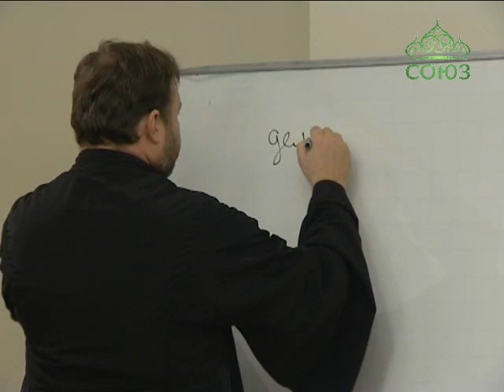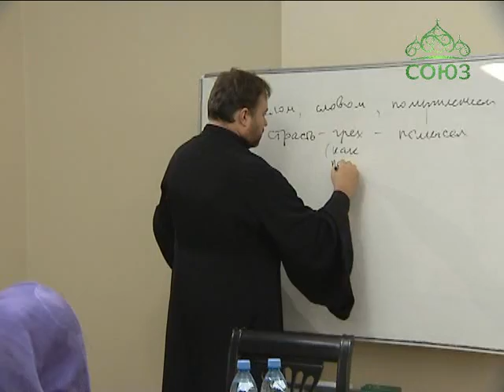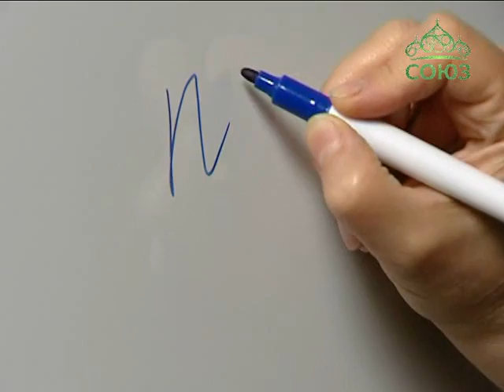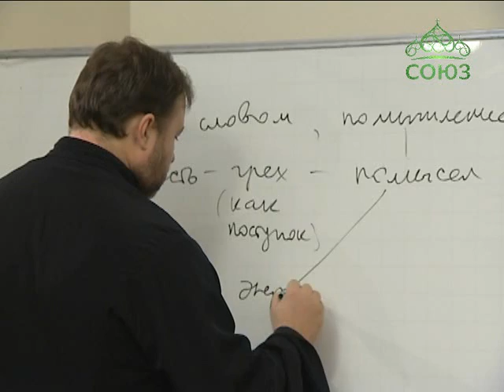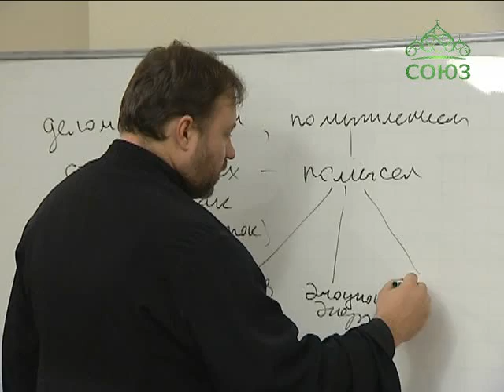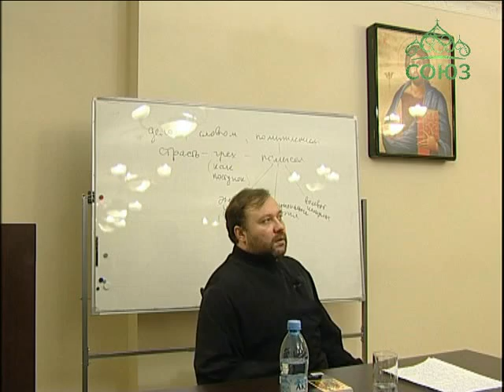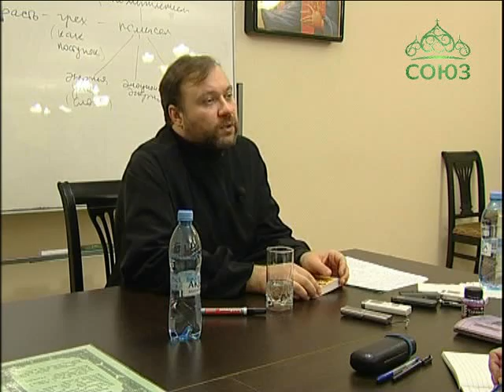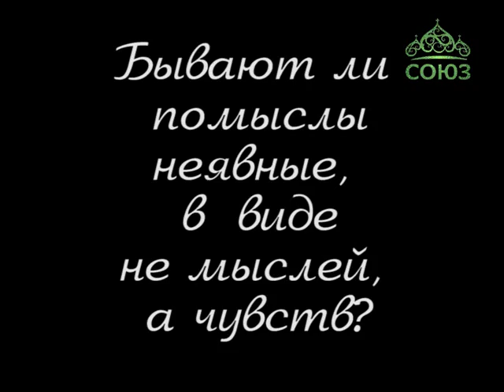Уроки православия. Исихастская антропология. Урок 12. 15 сентября 2014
12 урок. Духовный опыт христианских подвижников складывается в особую исихастскую традицию, которая имеет свои отличительные черты. На этом уроке, рассматривая в свете исихастской антропологии «лествицу» аскезы, к.ф.н. д. Павел Сержантов расскажет об отличиях, свойственных ее третьей ступени – ступени безмолвия.